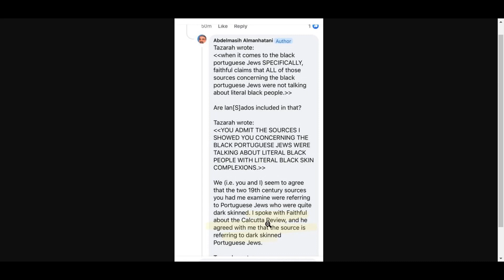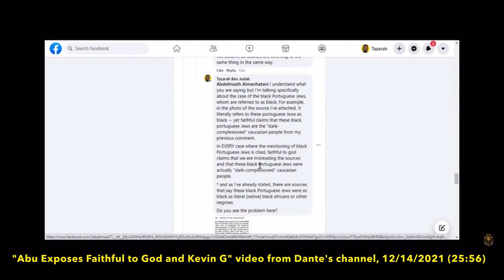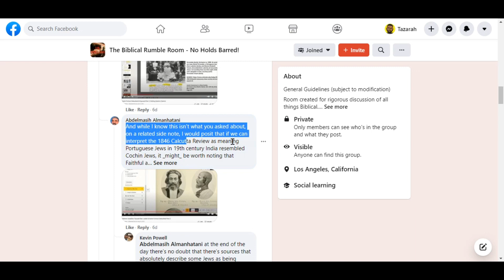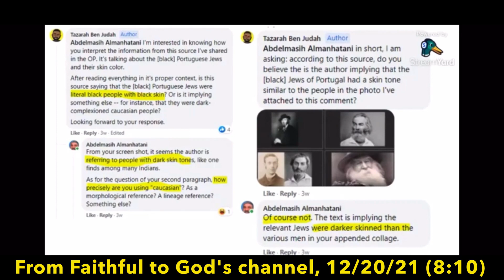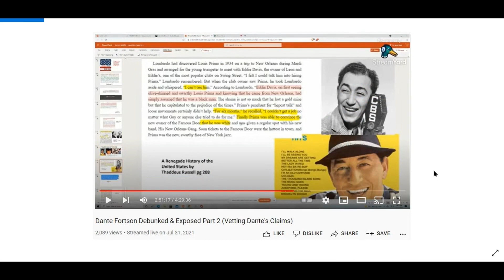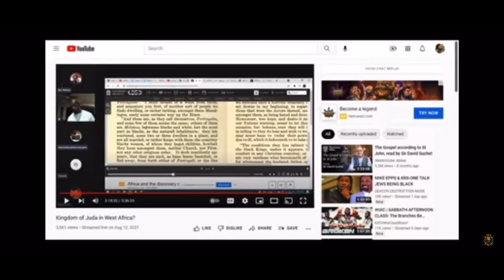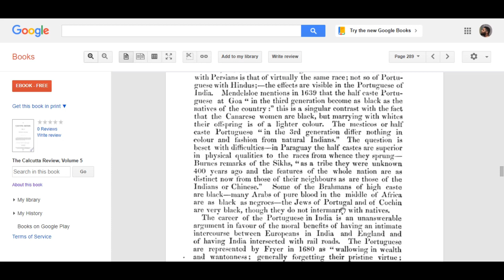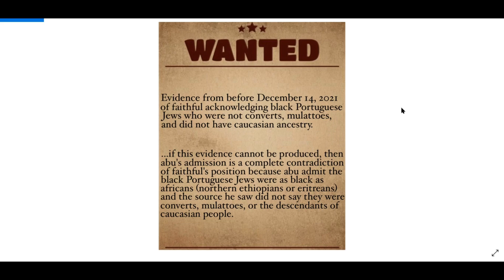23 AND ME: THE STORY OF FAITHFUL TO GOD aka THE FRUIT INSPECTOR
I could describe this, but just watch it. It is quite revealing.

CRYTOCURRENCY WALLETS

BTC: 37kxrgs8iE2c7RF51eZkshrsXsEeXuJk1u
ETH: 0xc968a445422EE08Ca48134e5fFd84e7C13935FBB
BCH: qpx3wq49gat08ezzlwg92ljjfegut9qhgy8zamnmjs

DOWNLOADABLE WORKSHEETS

FREE BOOK